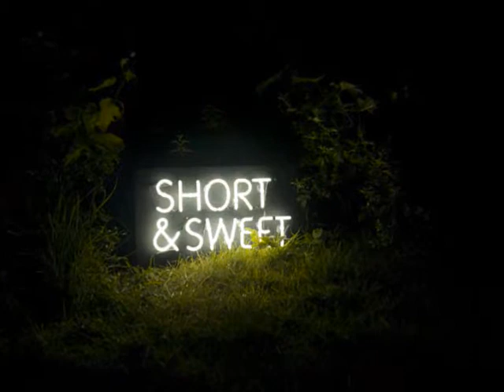Munoz-Short & Sweet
Salute to Munoz.